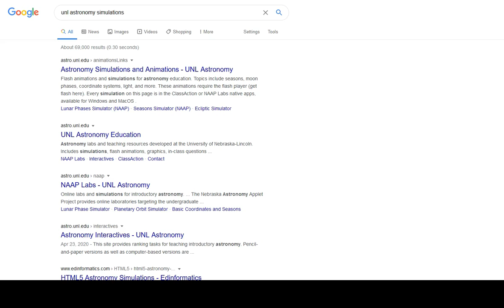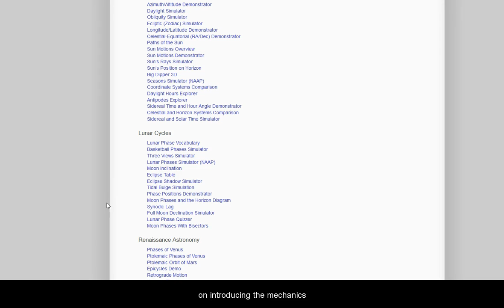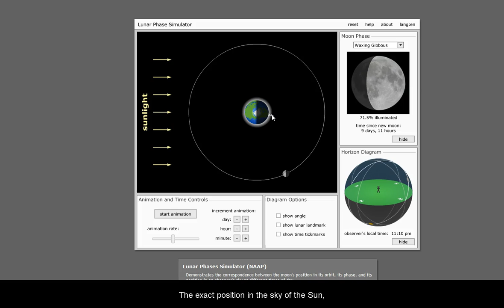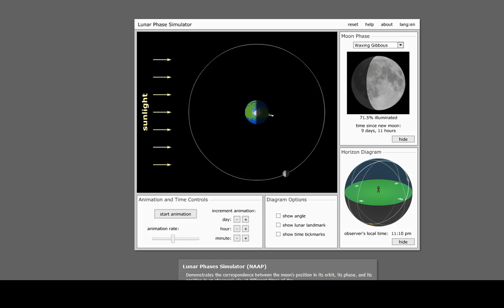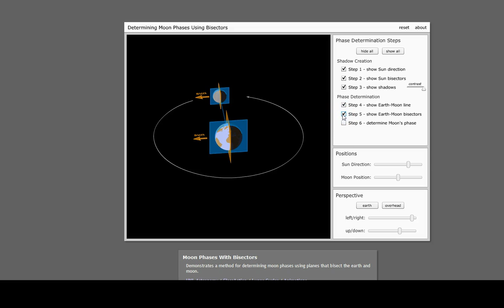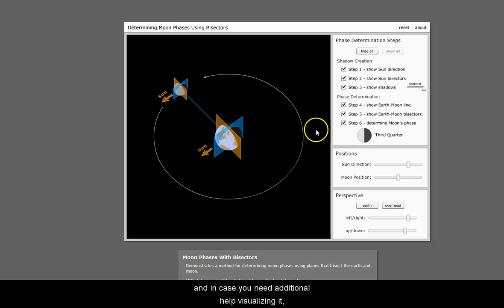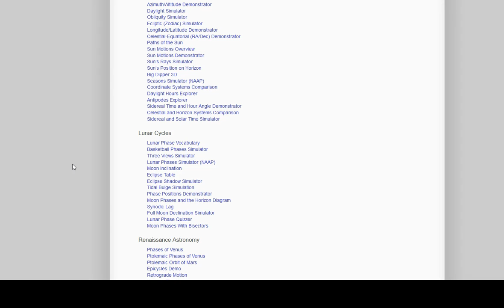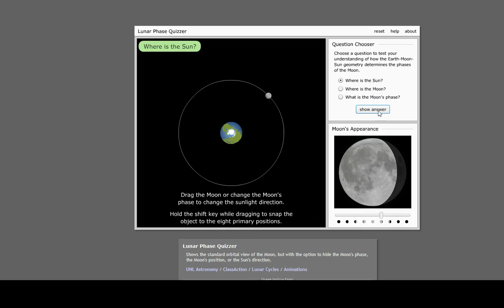Moon Phases: UNL Simulator (old, out-of-date version)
Update 2021: do NOT use webpages that use Flash player. It is no longer supported and is NOT SECURE!
Instead, just watch the youtube videos prepared with the relevant data.

Not answers to all questions, just introductions on how to use the simulators for yourself.

"Lunar Phases Simulator" 1:47
"Moon Phases With Bisectors" simulator 5:43
Outroduction 9:15